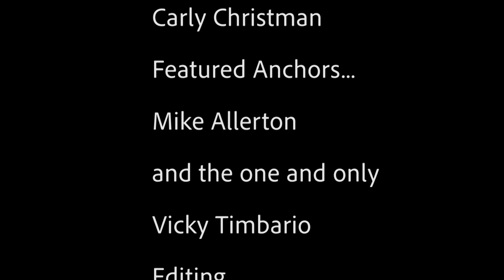PD 5ODDS CARLY VICKY MIKE STUDIO SHOW